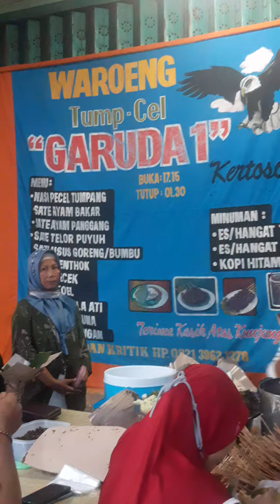pecel tumpang Kertosono gesssss